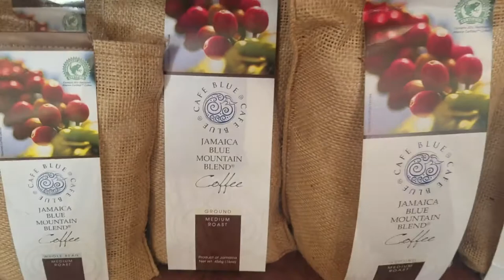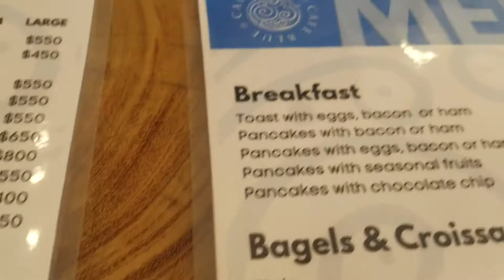Quick Brunch @Cafe Blue, Liguanea| ItztheRealOG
Hey Gang!

Hope you are doing good. this is a quick vlog of my brunch at Cafe Blue in Liguanea Kingston Jamaica with one of my friends.

I have been there a few times but it's the first trying out an item from their Christmas drink selection and it was quite good.

Hope you enjoyed. Also we getting closer to 1k!! 2 days to go for that Christmas wish to come through so go tell a friend to check out the channel

WANT TO SEE MORE VLOGS. CHECK THESE OUT

FOLLOW ME 😁